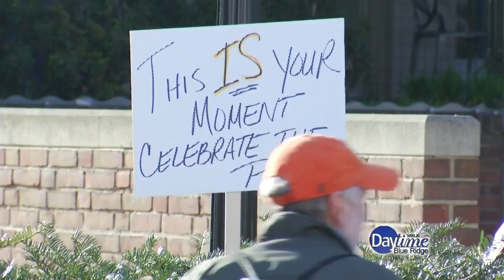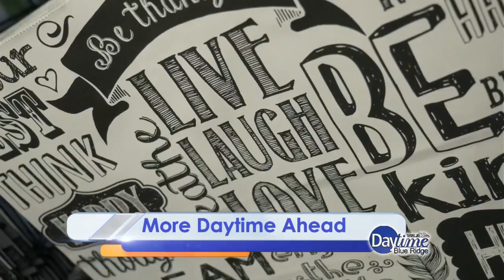Daytime Dish: Corn On The Cobgate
Natalie and Lindee discuss Michael Buble and his interesting corn on the cob eating habits.